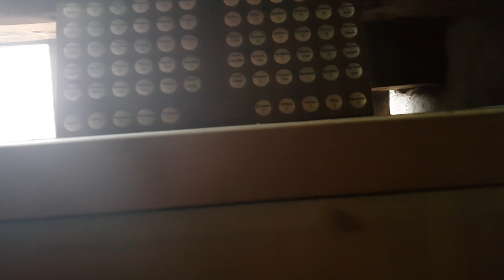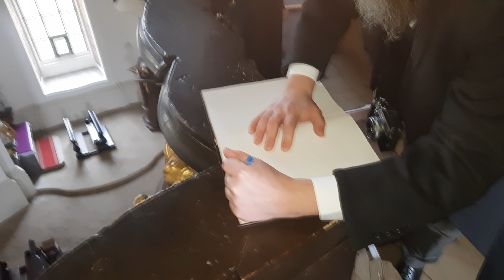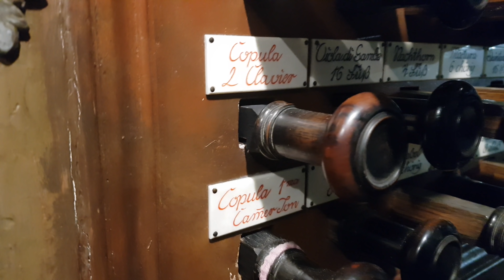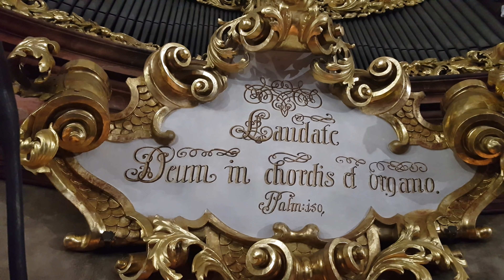Organy w Krzeszowie 4k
Organy w Krzeszowie i ich Wielki Mistrz, Organista Romuald Jała